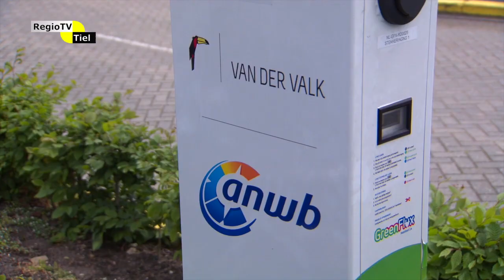Op de Hoogte (afl. 27) - Journaal van een horecamafilie